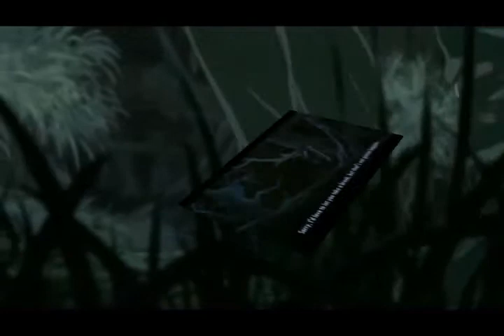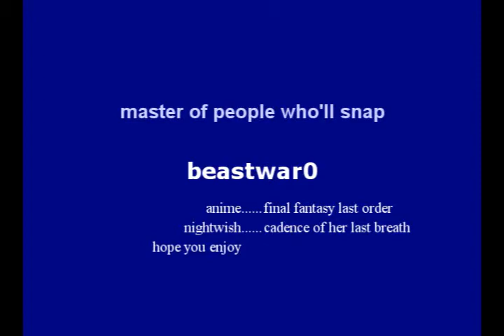final fantasy amv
first final fantasy i do not own the anime or the song enjoy this is all fan made